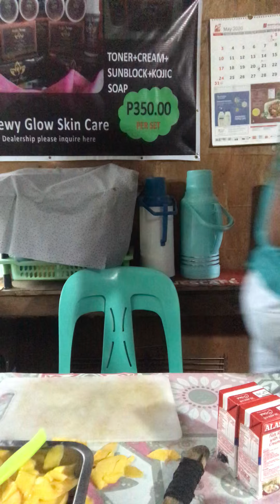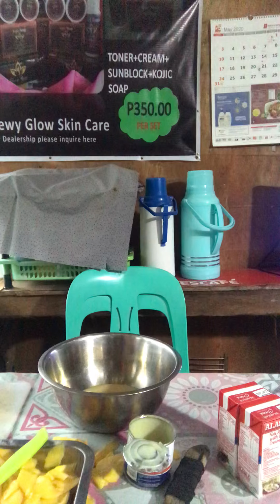How make Mango Float